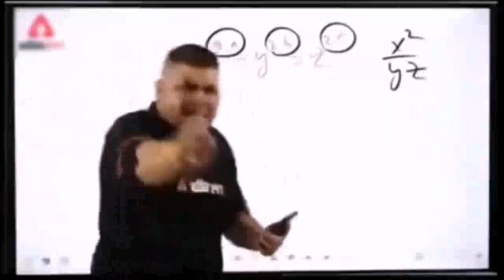Sunnyday 🇨🇦# azlan ny sekhi cycle chalana